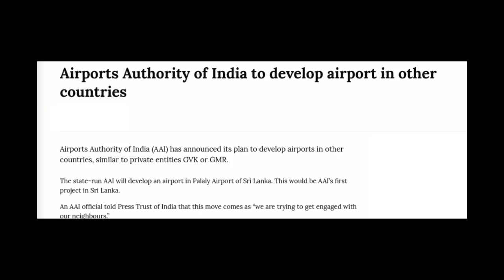Sri Lanka ने मिला लिया भारत से हाथ China की चालों का India ने दिया माकूल जवाब \AAI Palaly Airport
Airports Authority of India (AAI) has announced its plan to develop airports in other countries, similar to private entities GVK or GMR.

The state-run AAI will develop an airport in Palaly Airport of Sri Lanka. This would be AAI’s first project in Sri Lanka.

An AAI official told Press Trust of India that this move comes as “we are trying to get engaged with our neighbours.”

The AAI has signed an agreement with Indian External Affairs Ministry to prepare a detailed project report (DPR) on the development of Palaly Airport, which is located in the northern part of the island nation.
South India, Malaysia,Thailand

Sound Source